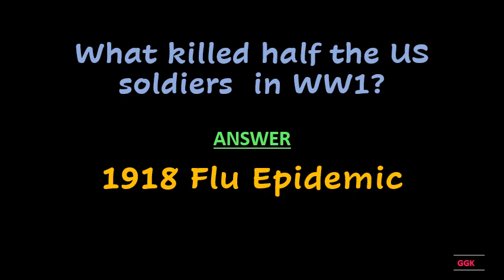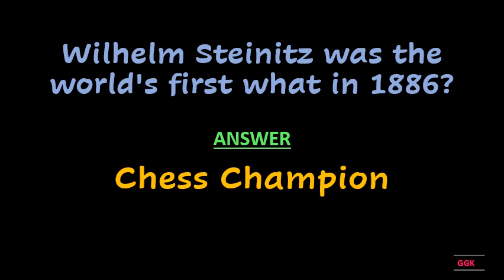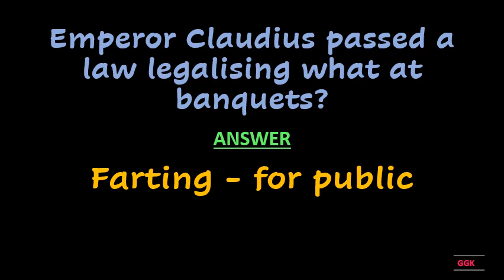The name of what product German water Greek olive Oil ??